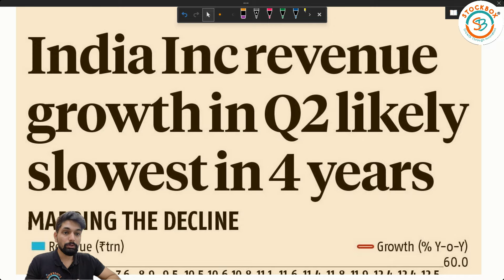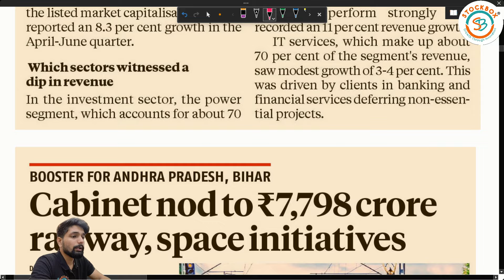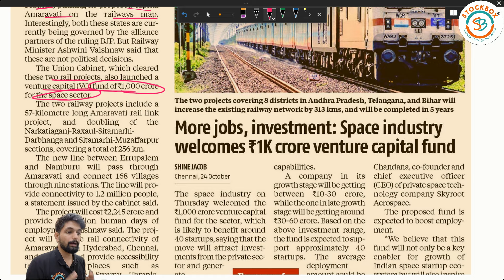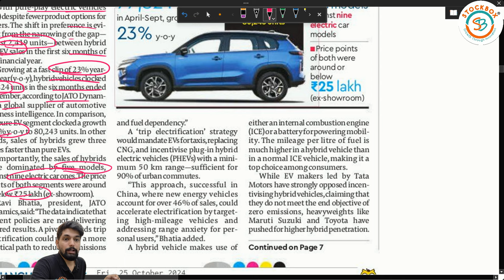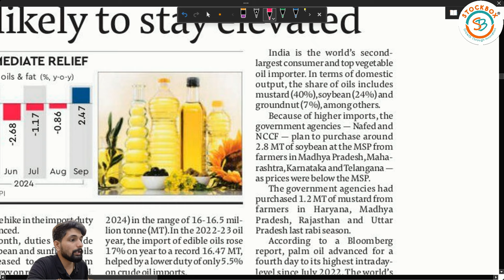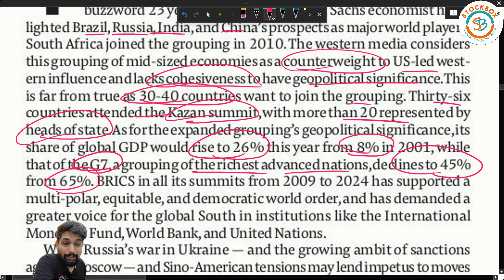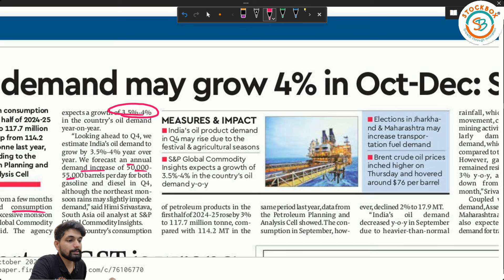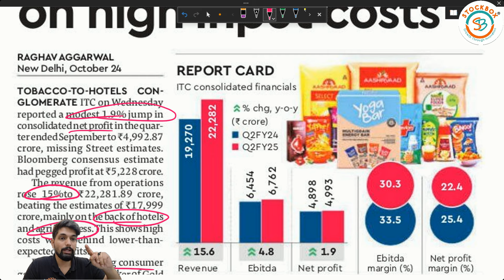🔴Business Standard Analysis | Oct 25, 2024